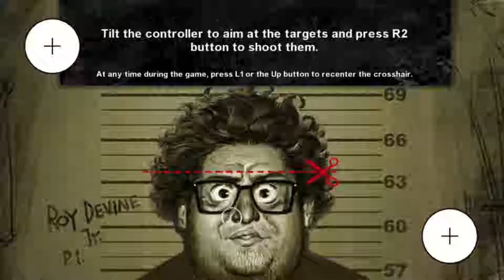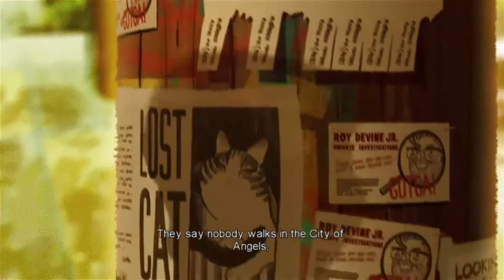1st Ian-pressions with Insane Ian - Blue Estate: The Game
Based on the comic book by Victor Kalvachev, this is Insane Ian's 1st impressions of the ultra violent, ultra offensive, bizarre on-rails shooter for PS4. From his live Twitch stream on 6/28/18.